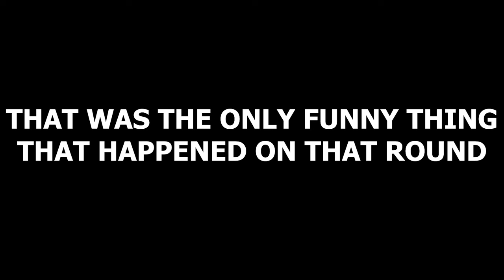I Am Now Professional Ghost Hunter (Phasmophobia)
Why did the stadium get hot after the game?

Because all the fans left!